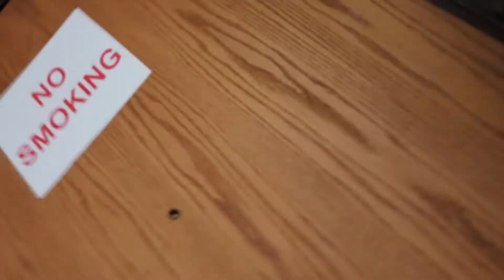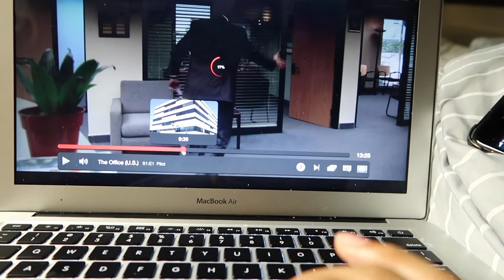COLLEGE VLOG 4: Cuties on Campus & Howard Technical Difficulties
Howard is a lot, but I promise it's worth it...